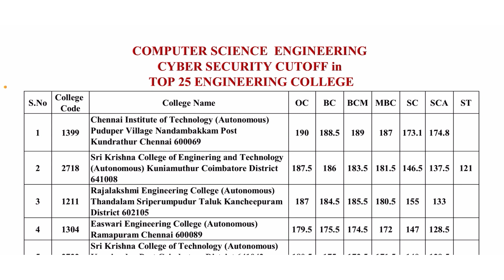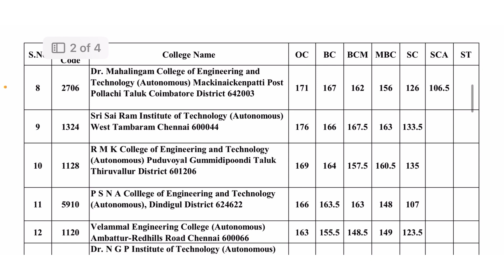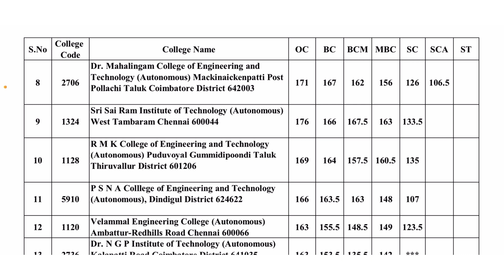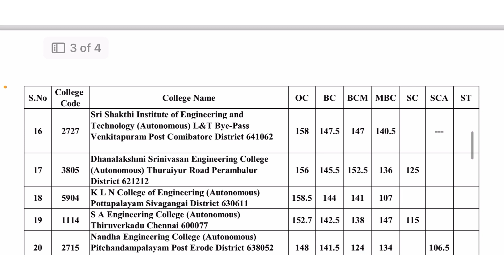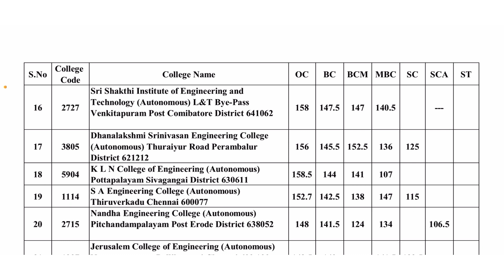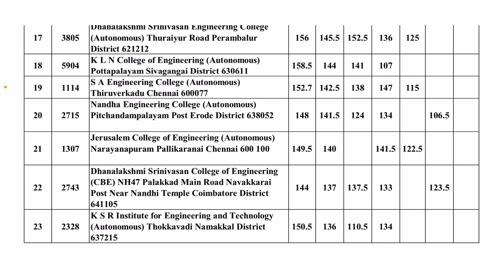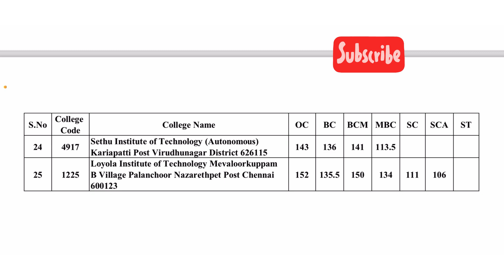Top 25 Engineering College for Cybersecurity | TNEA 2024 | Cyber security TNEA Cutoff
Top 25 Engineering College for Cyber Security | CSE Cybersecurity Cutoff | TNEA 2024 | TNEA 2024 Cutoff